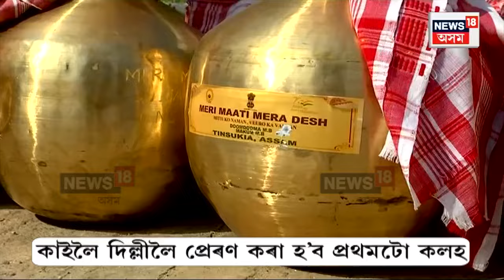আজি অন্ত পৰিব ‘Amrit Kalah Yatra’ৰ, Sankardev Kalakshetraত ৰাজ্যিক আনুষ্ঠানিক সভা N18V